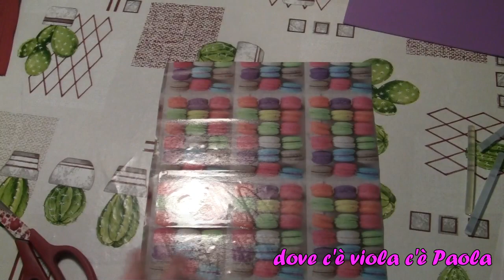✂️DIY: Astuccio 👝con carta regalo, cartone e gomma crepla o fommy - Facile ed economico😍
ATTENZIONE! nel video dico che i rettangoli devono stare distanti 1cm invece è un 1MM :)

PROFILO IG:
paolamartinocertosino